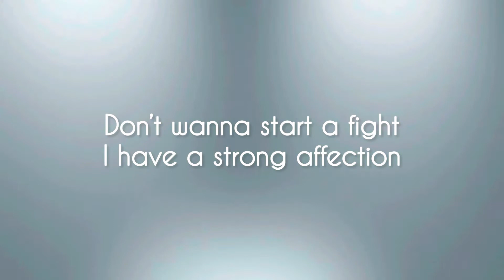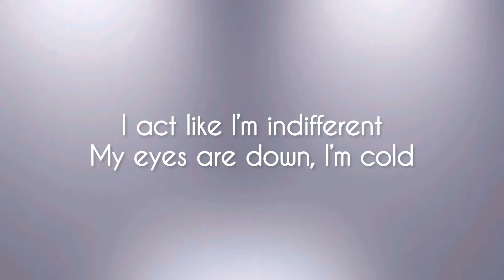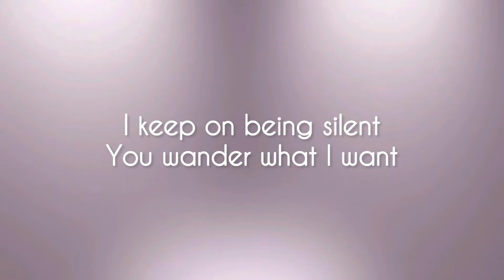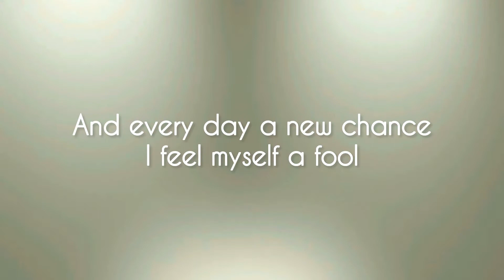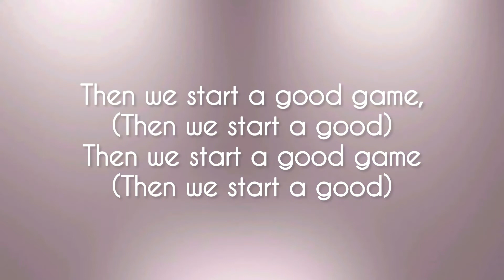Jzelle - Good Game (Lyric Video)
Song 2020.

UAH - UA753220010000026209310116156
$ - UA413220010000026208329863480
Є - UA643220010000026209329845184